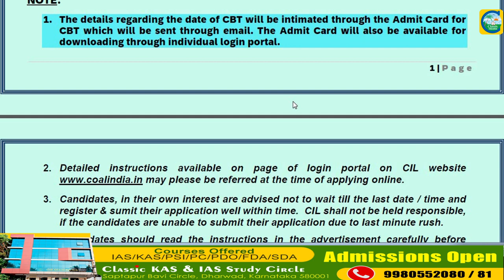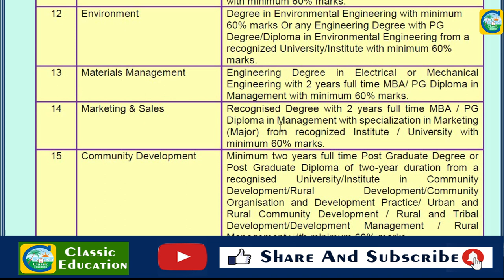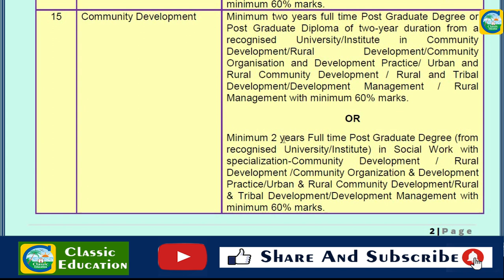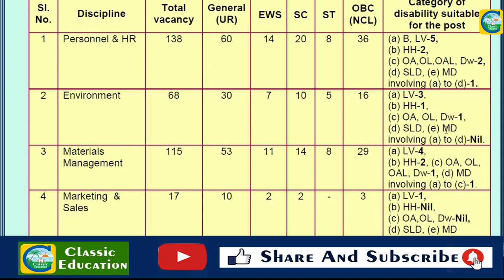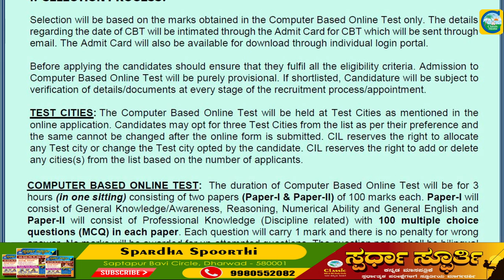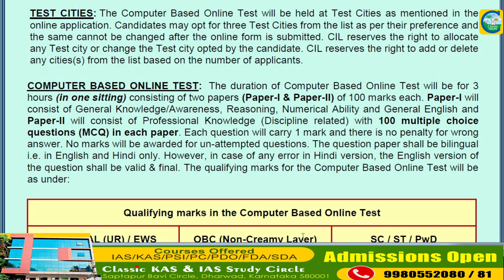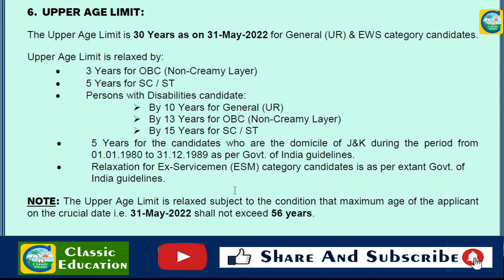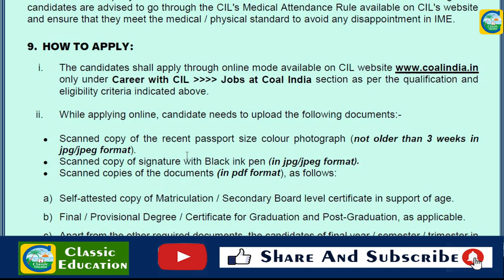Coal India Limited||481 Management Trainee||ಉದ್ಯೋಗ ವಾರ್ತೆ||Classic Education